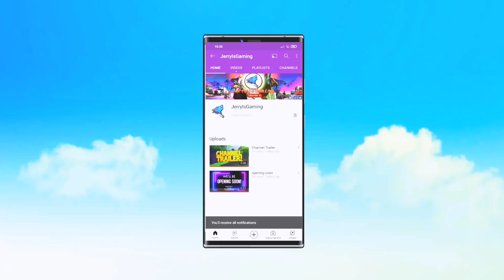RAFT SURVIVAL | BUILDING RAFT | JERRYISGAMING #3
Welcome to jerryisgaming (JIG) channel. This channel is all about gaming and review related to games.

Ocean Nomad is a new release in the series of ocean survival games with new enemies, items, rpg elements, survival on an island and ocean exploration on a boat. Build and upgrade your raft for survival in the sea, defend it from sharks and explore the vast world around. Try all our awesome survival simulator games rolled into one!

🔥hundreds of weapons and items
🌊Catch items and resources with you hook
🔫Craft weapons and armor
⛵️Defend your raft
🔨Build and upgrade
🛶Explore the ocean
🌋Learn the story of the apocalypse
🦈Survive on a raft
🗺open world exploration
🌋realistic 3D HD - graphics
🌋survival on islands
🌋improved raft building

⬇⬇ Download Raft Survival From Below Link